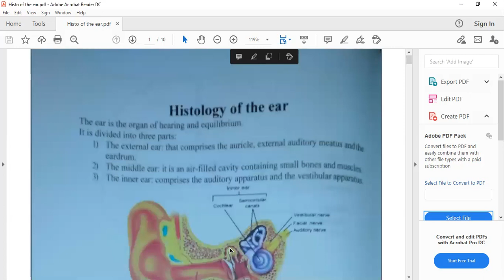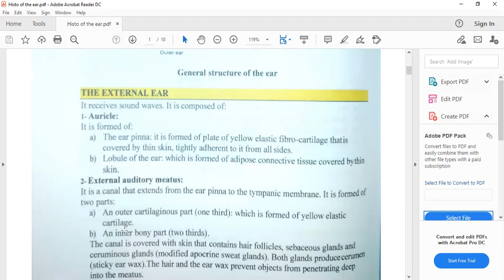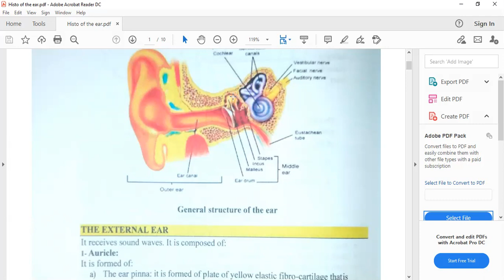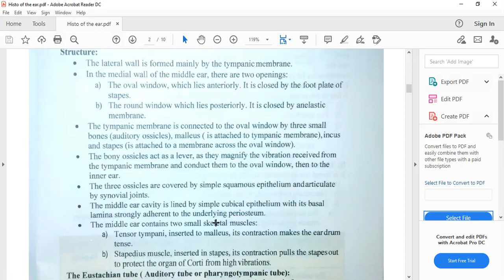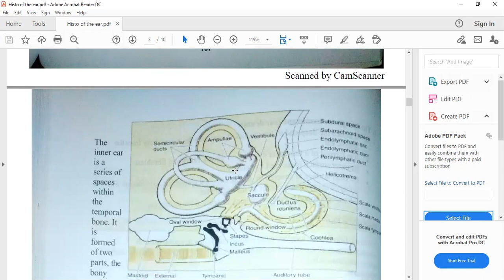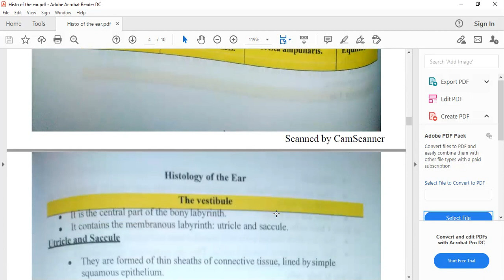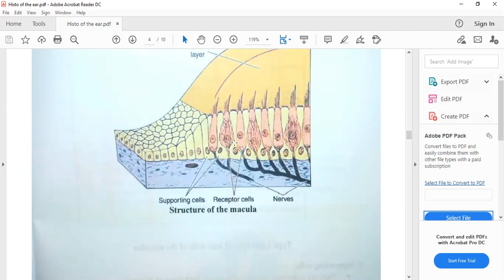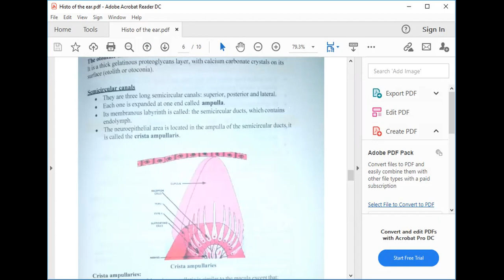ear part 1 ( special senses module )